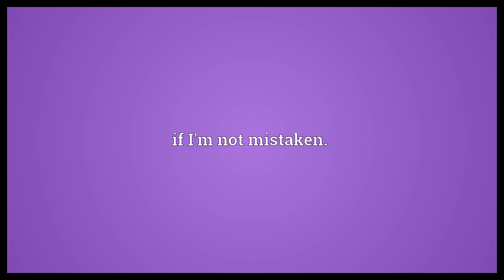IINM Meaning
Video shows what IINM means. if I'm not mistaken..  IINM Meaning. How to pronounce, definition audio dictionary. How to say IINM. Powered by MaryTTS, Wiktionary